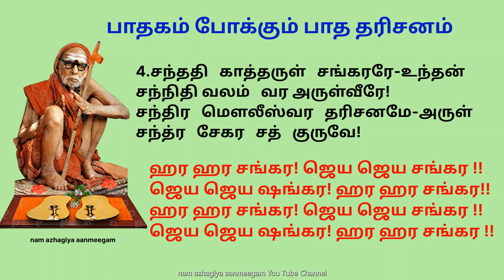பாதகம் போக்கும் பாத தரிசனம் 1 முறை கேட்டாலே பாவங்களைப் போக்கும்! padhakam pokkum padha dharisanam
பாதகம் போக்கும் பாத தரிசனம்
BY  Dhenu  pureeswara  Nadhan

ஹர ஹர சங்கர! ஜெய ஜெய சங்கர !!
ஜெய ஜெய ஷங்கர! ஹர ஹர சங்கர!!

1.பிரம்மன், திருமால்   பணிந்திட்ட   பாதம்
பரப்ரஹ்மம்     உணர்ந்திட   வந்திட்ட  பாதம்
பாமரர்க்கு   அருளும்   பரமனின்   பாதம்
பரமாச்சாரியாரின்    வேத   பொற்    பாதம்

1.Brahman, thirumal  paninthitta  padham
Parabrahmam    unarnthida  vanthitta  padham
Pamararkku  arulum  paramanin  padham
Paramacharyarin   Vedha  por  padham

2,சந்திர   மௌலீஸ்வரர்   பூஜையில்-நித்தம்
சந்திரனாய் ஜொலித்த    ஸத்   குருவே
சந்திர   பிறை நெற்றி    தினம்   கனவே –அருள்
சந்த்ர சேகர   சத் குருவே

 2,Chandra  mouleeswarar  poojayile-nitham
Chandranai  jolitha  sath  guruve
Chandira  pirai nethi   dhinam  kanave –arul
Chandra  shekara  sath  guruve

3.சந்திர   ஒளியே   பொழிந்திடுவீர்-மனம்
சந்தித்த  இருள்   தனை   போக்கிடுவீர்
சந்தித்த  துயர்    தீர்த்து அருள் பெறவே-உம்மை
சந்திக்க    அருள்வீர்   காஞ்சியிலே

3.Chandra  oliye  pozhinthiduveer-Manam
Sandhitha irul  thanai  pokkiduveer
Sandhitha   thuyar   theernthu  arul  perave-Ummai
Sandhikka   arulveer  kanchiyile

4.சந்ததி   காத்தருள்   சங்கரரே-உந்தன்
சந்நிதி வலம்   வர அருள்வீரே!

 4.Santhathi  kaatharul  sankarare-unthan
Sannithi valam  vara arulveere
Chandra  mouleeswara  darisaname-Arul
Chandra  sekara  sath  guruve